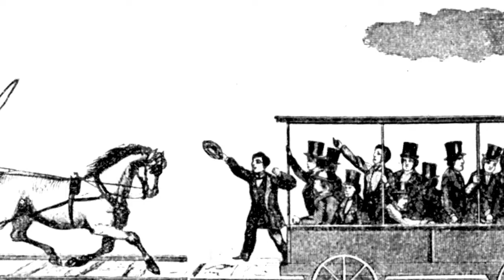HOW STRONG ARE HORSES ?? (HORSEPOWER)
How strong is a horse?
What is horsepower?
Who invented the term horsepower?